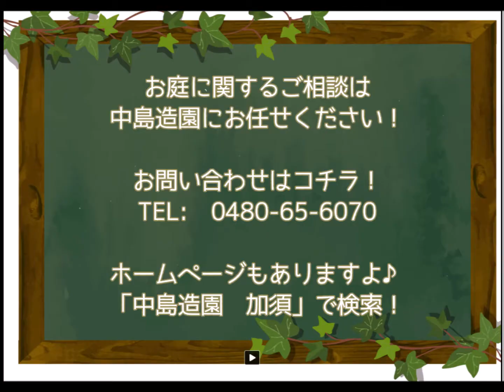エニシダ（金雀枝）の性質・剪定・お手入れ ～黄色い花が美しい木～ 加須市・久喜市・幸手市の植木屋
今回はエニシダのお話です。
エニシダは5～6月に黄色い花を枝にいっぱい咲かせます。
木全体に毒があるので気をつけましょう。

◆作業内容
天然竹垣他

【対応エリア】
◆埼玉県

◆群馬県
館林市

◆栃木県
佐野市

■屋号
中島造園

■代表者氏名
中島浩明